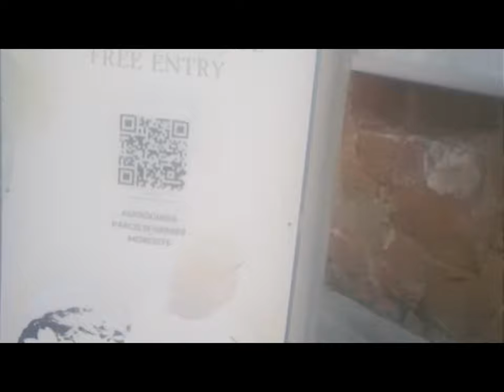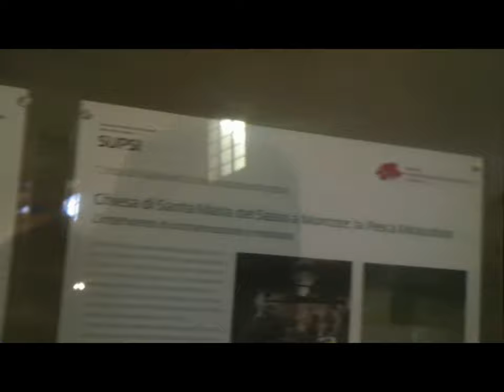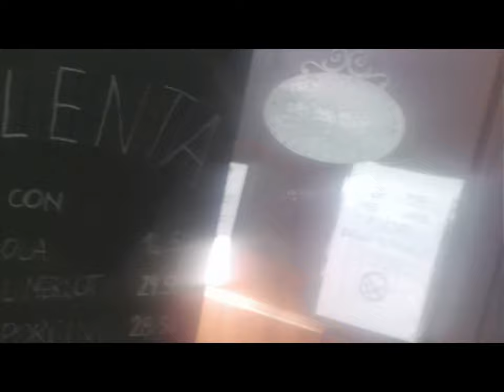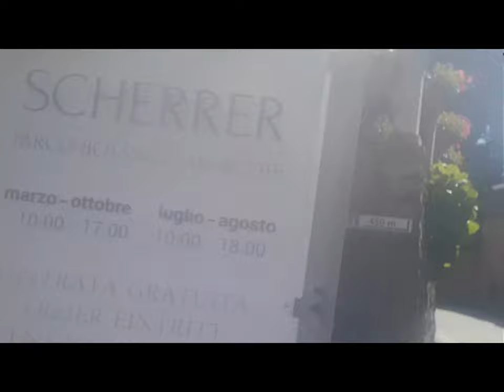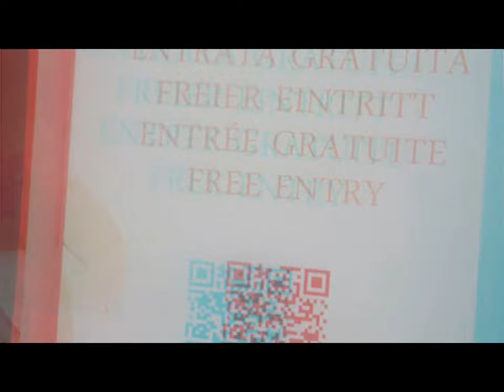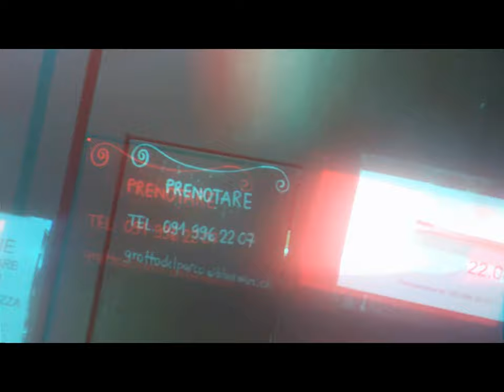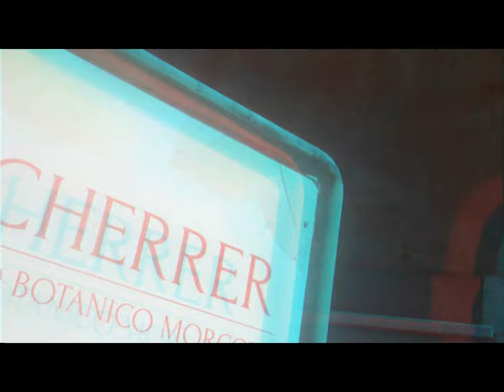2d e 3dScherrerGarden - Morcote [by Sergio Conegliano]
2d e 3d  ScherrerGarden - Morcote [by Sergio Conegliano]
Thru Hawei P8 lite - Bloggie Sony & MAGIX video deluxe 17 Premium